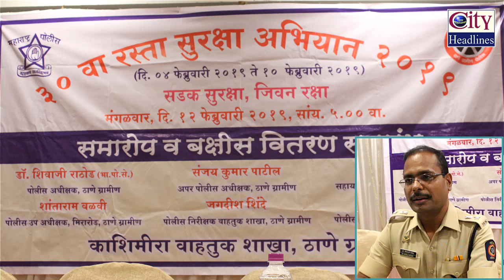Road Safety Week समापन समारोह 2019 | Mira Bhayander